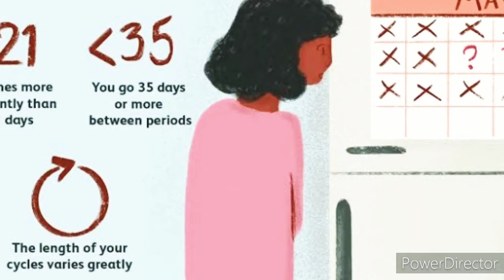The reason why the period blood black/ is it normal to have dark blood in the first day of period? 😨